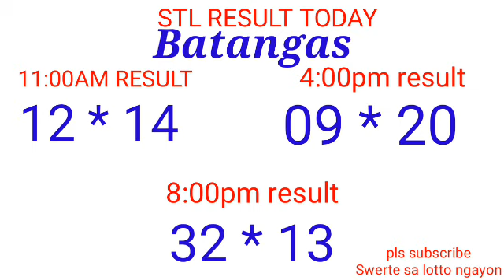STL - QUEZON,BATANGAS,LAGUNA June 11, 2022 3RD DRAW RESULT